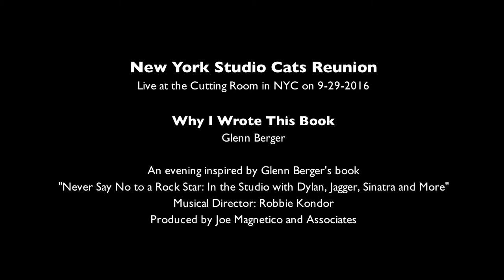NY Studio Cats Reunion - Glenn Berger - "Why I Wrote This Book" - Cutting Room 9-29-2016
Why I Wrote This Book
Glenn Berger